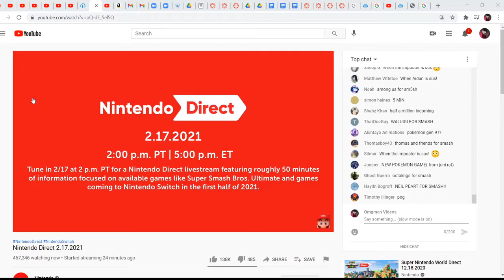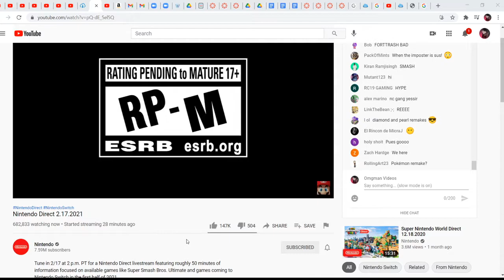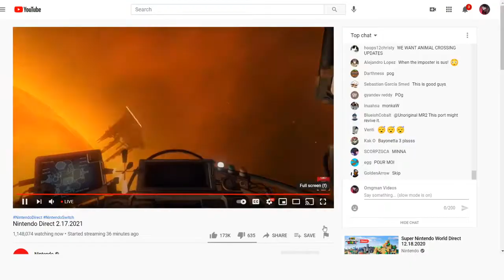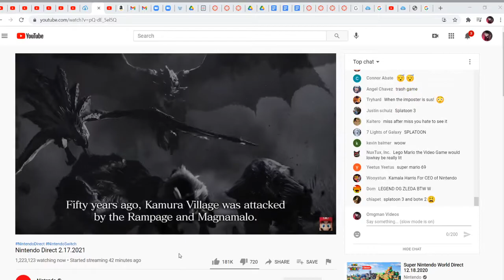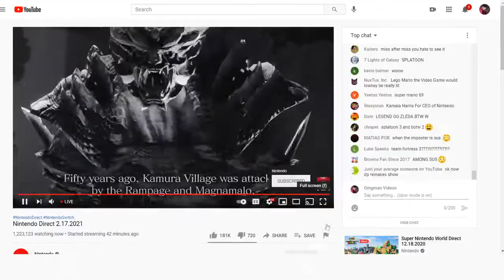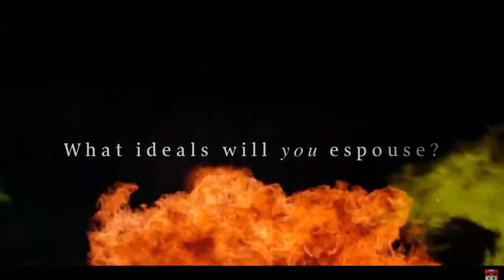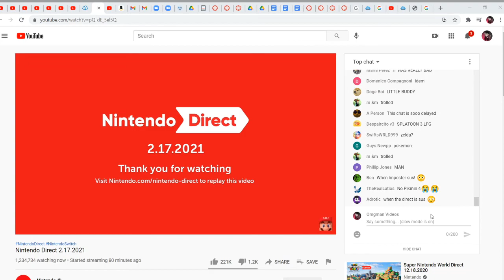Nintendo Direct 2/17/2021 REACTION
more anime girls in smash please.

Sometimes video want to be 144p. sad

4:20 Funny Number
6:02 Direct Starts here
6:69 Other Funny Number